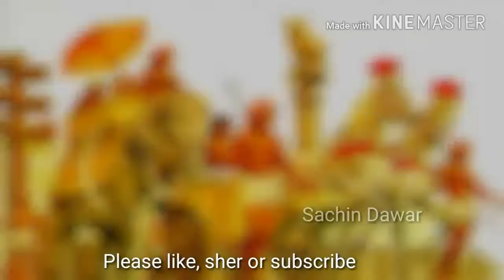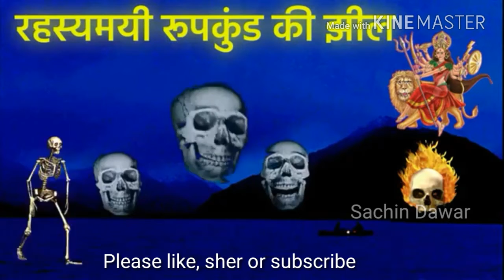एक एेसी झिल l जिसमें छिपा मोत का राज जिसे देखकर आपके होस उड़ जाएंगेl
Sachin Dawar
दोस्तों आज मे आपको दुनिया कि अपरिचित झिल के बारे मे बताउन्गा जिसे देख कर आपकी रुह काप जायेगी l